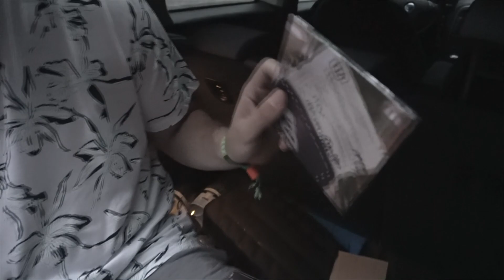Ryko Reibotelli vs. Reka | 64stel-Finale (64/64) - TNM Rap Battle S3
TNM Rap Battle Turnier S3 | Ryko Reibotelli vs. Reka | 64stel-Finale (63/64)

Reka battled gegen no names, betitelt sich als Favorit,
will dich hier nach tot seh‘n, sie bezeichnen es als Blasphemie,

Du setzt ne Fassade auf damit jeder dich liebt,
Ich bin so wie ich bin und das ist den meisten zu viel,

Messer, Stacheln, Spieße befestigt an der Wand, Steig mal auf dein Laufband, zeig mal wie du rennen kannst, wenn es schaffst,
Mit dem Kopf ja fast gar nicht machbar,
Denn du Hegel siehst aus wie n Minecraftcharakter,

Denn dein Schädel ist so quadratisch ja jede Wette,
Bei dir gehen die Lines schon anatomisch um die Ecke,

Hab mich beim ersten Mal gefragt wie du aussiehst,
Wusste gleich das du mit Cubase aufnimmst,

Part 2:
 Nennst dich wie n Tier und n Auto, kein Plan,
Ich erschiesse das Tier dann kannste nach Hause fahr‘n

Du drängst dich in den Mittelpunkt
Danke autotune bist du jetzt im Stimmenbruch

Ich bin wichtig fürs Turnier, viel wichtiger als du
Ich hab nichtmal gefragt und bekomm ne extra Frist von julez

Schmeißt du mich raus, hab ich s mal probiert
Schmeiß ich dich raus, fehlt dir dein Lebenselixier

Das ist deine Luft zum Atmen
Für mich nur n bisschen nutten ballern
Du würdest hier alles lassen
Ich würd hier kurz hinkacken

Du gehst mir auf n Sack
Wie du sprichst
Und so tust
So auf cool
Bist es nicht

So voll krass ja
Voll der bastard
Trink dein Wasser
Und verpiss dich